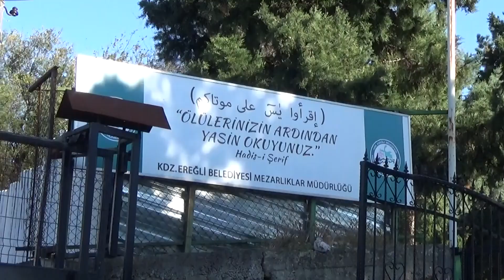Baba Yumurtaş, oğlunun yanına defendildi…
Zonguldak Ereğli`de baba ve oğlu 4 gün arayla Korona Virüs nedeniyle hayatını kaybetti. Baba Afşin Yumurtaş, 4 gün önce yaşamını yitiren oğlu Şükrü Demirtaş’ın yanına defnedildi.

Ereğli Belediyesinden 1 ay önce emekli olan İtfaiye personeli 56 yaşındaki Şükrü Yumurtaş,  4 gün önce Korona Virüs tedavisi gördüğü Devlet Hastanesinde hayatını kaybetmişti. Bu akşam saatlerinde Yumurtaş ailesinden acı bir haber daha geldi. Korona Virüs tedavisi gören merhum Şükrü Yumurtaş’ın babası 82 yaşındaki Mustafa Afşin Yumurtaş’da yaşama veda etti. Merhumun cenazesi öğle namazının ardından Hatip Camisinde kılınan cenaze namazının ardından 4 gün önce hayatını kaybeden oğlu Şükrü Yumurtaş’ın Şehir mezarlığındaki kabrinin yanına defnedildi. Diğer yandan Mustafa Afşin Yumurtaş’ın eşi Nilhan Yumurtaş’ın Devlet, diğer oğlu Cihat Yumurtaş’ın da Anadolu Hastanesinde yoğun bakımda oldukları öğrenildi. Şükrü Yumurtaş ve baba Afşin Yumurtaş’ın korona virüs aşısı olmadıkları iddia edildi.

VATANDAŞLARIMIZI AŞI OLMALARI KONUSUNDA UYARIYORUZ…

Diğer yandan Yumurtaş ailesinin yaladığı Kirmanlı Mahalle Muhtarı Nurettin Yaman, 4 gün ara ile yaşamlarını kaybeden Yumurtaş ailesinden iki kişinin de hastanede tedavi altında olduğunu söyledi.

Aynı zaman da Muhtarlar Derneği yönetiminde de olan Kirmanlı Mahalle Muhtarı Nurettin Yaman, vatandaşların aşı olmaları konusunda uyarıda bulunduğu konuşmasında “Mahallemizde yaşayan Yumurtaş ailesinden ilk olarak oğullarından bir tanesi vefat etti. Diğer kardeşi Anadolu hastanesinde diye biliyorum. Baba Afşin Yumutaş’da dün vefat etti. Büyük bir üzüntü ile öğrendik. Çok sevdiğimiz bir aileleydi. Anne ve babaanne Devlet hastanesinde entübe diye biliyorum. Böyle bir şanssızlık yaşayan aile ile karşı karşıya kaldık. Çok üzüldüm. Benim bildiğim kadarı ile aşı olmadıklarını komşularından duydum. Aşı olup olmadıklarını sağlık ekipleri daha iyi biliyor. Tabi biz Muhtarlar ve Muhtarlar Derneği olarak vatandaşlarımızın aşı olmalarını istiyoruz. Bunu zaten baştan beridir de sosyal medyamızdan ve diğer gruplardan da paylaşıyoruz. Vatandaşlarımızın bir an önce aşılarını olmalarını istiyoruz. Ailenin geride kalanlarına başsağlığı, acil şifalar diliyorum. Zor bir durum. Sanki tabiri cayiz ise bir yaprak dökümü var. Allah şifalar versin diyorum” dedi.

İlçede Mustafa Afşin Yumurtaş ile beraber aynı gün vefat eden 3 kişi ile birlikte sürecin başından bu yana Korona Virüs nedeniyle hayatını kaybedenlerin sayısı 344’e yükseldi.